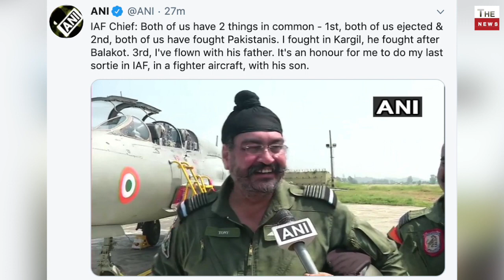Abhinandan flew with IAF chief Air Chief Marshal